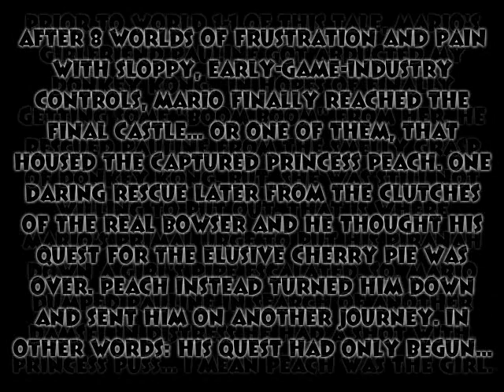Super Mario Bros. 1 Walkthrough Movie (With Commentary)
Welcome to my very first walkthrough movie. :D

A professional, seamless flowing walkthrough of Super Mario Bros. 1 is combined with random, crazy comedic commentary and a slight story for the perfect balance that is part of a complete breakfast, lunch and dinner! You will not get that from any other source!

To compliment this dish, I have added a menu system that is not only extremely handy, but very efficient as it's comprised of only 25 annotations. With this system in place, you won't have to watch the entire video at once if you don't want to. You can stop watching at the end of a stage and you can use the menu system to return to the level you left off at later. Or you can simply choose the levels you want to watch that you need help with.

Level list and timestamps:

1-1 - 1:04
1-2 - 2:50
1-3 - 4:13
1-4 - 4:59

2-1 - 5:48
2-2 - 7:11
2-3 - 8:22
2-4 - 9:17

3-1 - 10:16
3-2 - 12:02
3-3 - 13:00
3-4 - 13:55

4-1 - 15:38
4-2 - 16:57
4-3 - 18:44
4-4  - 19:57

5-1 - 20:50
5-2 - 21:35
5-3 - 23:20
5-4 - 24:41

6-1 - 25:40
6-2 - 26:30
6-3 - 28:32
6-4 - 29:30

7-1 - 31:18
7-2 - 33:22
7-3 - 35:00
7-4 - 36:01

8-1 - 38:12
8-2 - 39:49
8-3 - 42:06
8-4 - 43:51

Ending - 45:58

Correction to the end text screen on line 2: abducted "BY", not abducted "MY".

Don't expect me to make too many of these too often. This one video took a lot of work. About 45 minutes of filming and about 4-5 hours or so of editing. That's including graphical creation and annotating. However, this is among my best work yet.